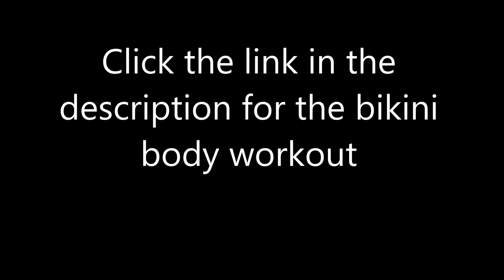Jen Ferruggia Bikini Body Workout Review